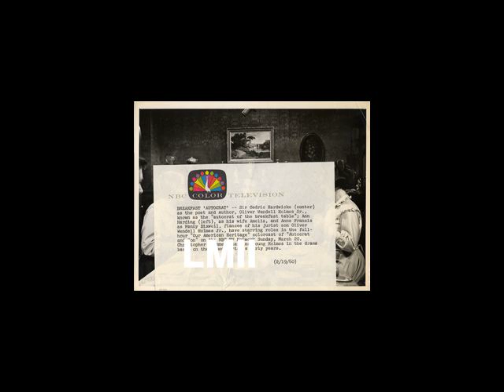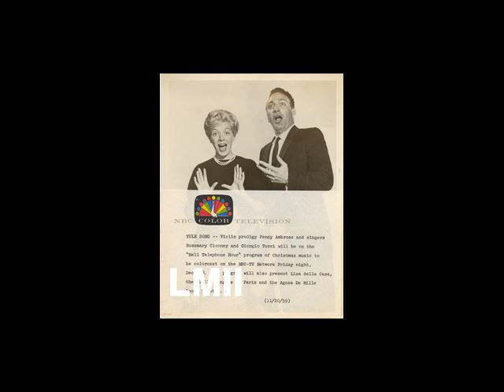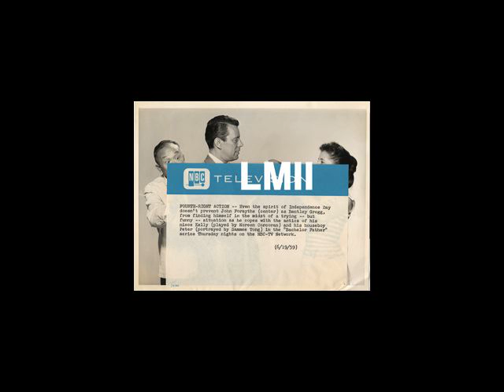50's 60's TV Show Photo's/Press Releases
Mark Lutz